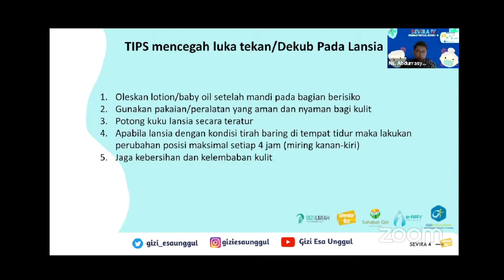Tips mencegah luka decubitus